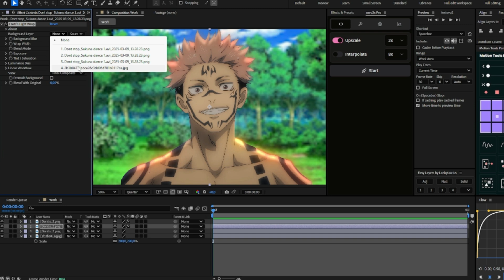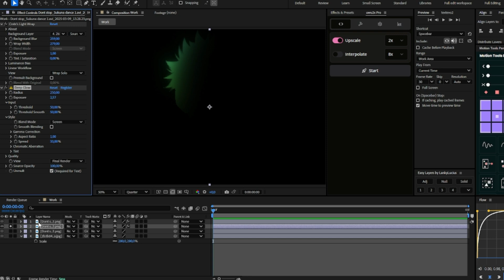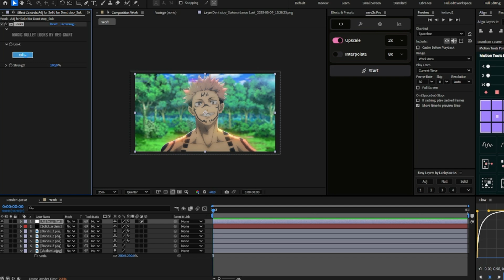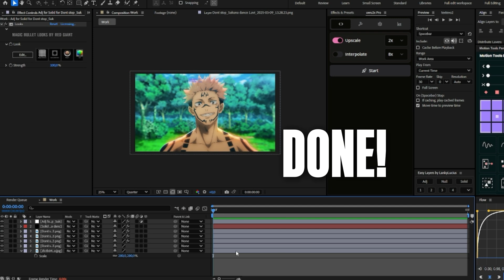How to Create Compositing & Color Correction!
⋆只⋆
▪𝗘𝗱𝗶𝘁𝗶𝗻𝗴 𝗦𝗼𝗳𝘁𝘄𝗮𝗿𝗲
Adobe After Effects CC 2020
⋆只⋆
For Any Questions:
Dc: Yousamiae
⋆只⋆
▪ 𝗠𝘂𝘀𝗶𝗰
Crush - PlayboiCarti
Egoistical
Malo Tebya
Outro Ib:
TonVerändert
⋆只⋆
⋆只⋆
Stay healthy so you can still watch my edits! :)